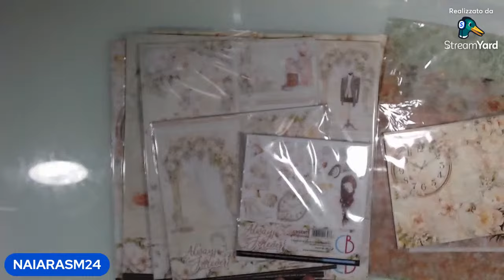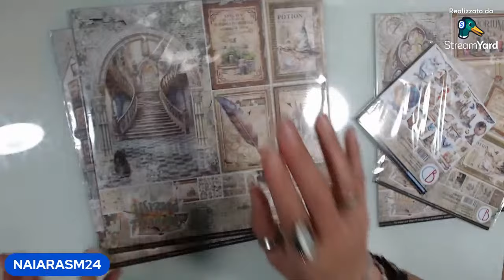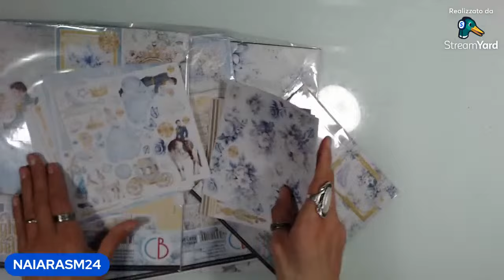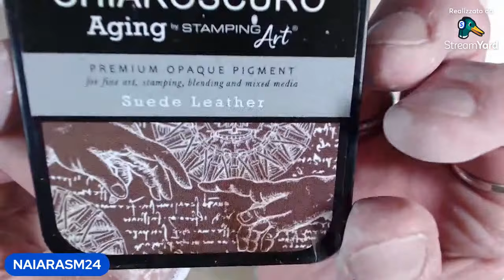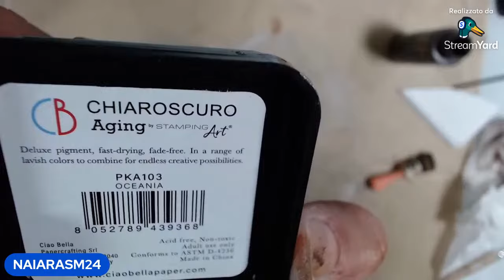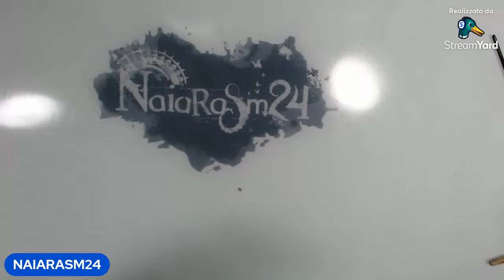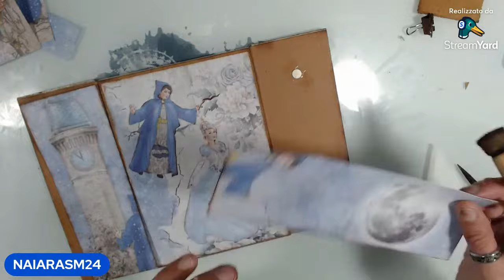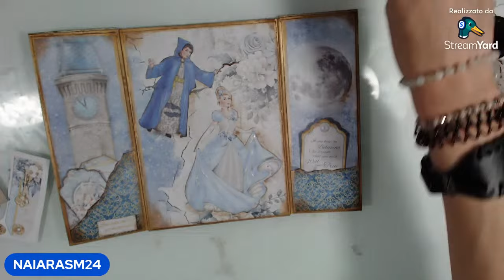LIVE NEW COLLECTIONS JANUARY 2024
LIVE STREAM with Naiara - Watch the new Ciao Bella Collections: Wizard Academy, Midnight Spell and Always & Forever. Discover how to realize an exclusive project in direct. Live video in Spanish language.